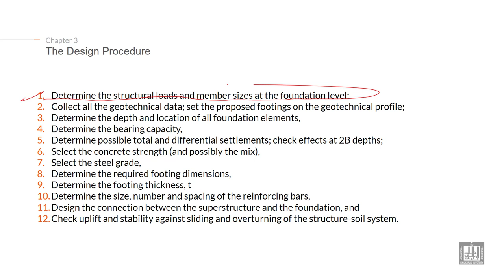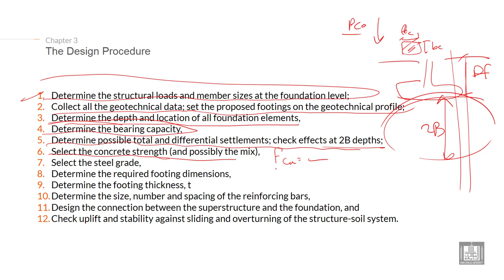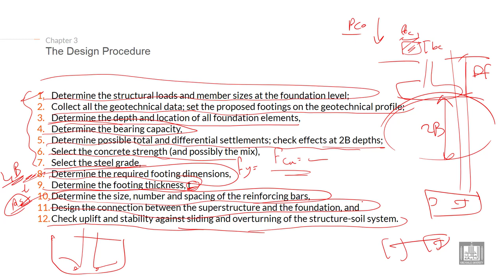Foundations Engineering 1 | C3-L5 | The Design Procedure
Lecture 5 : The Design Procedure
Explain The Design Procedure of the footing